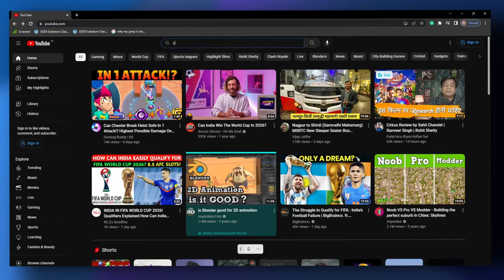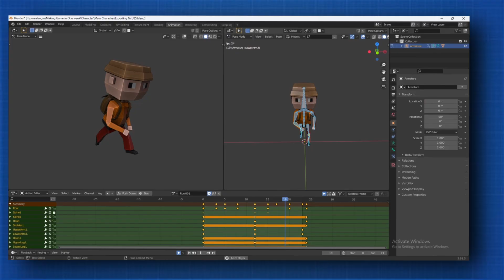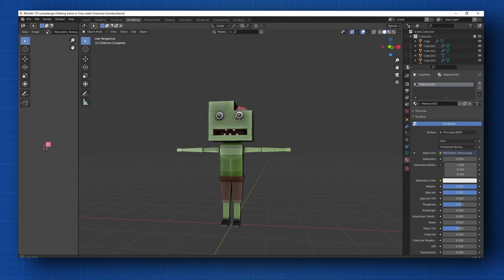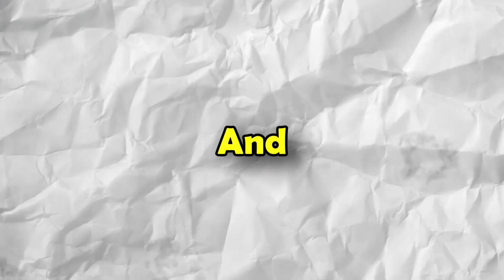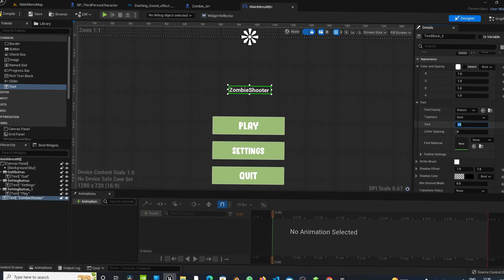Making a game, But I Only Have 7 Days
I am making a game from scratch in 7 days!